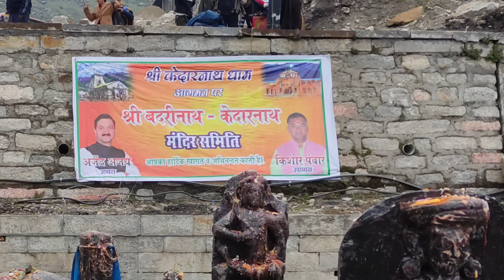केदारनाथ मंदिर इतनी भयानक बाढ़ में कैसे बच गया, आखिर क्या हुआ था उस दिन ?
Hi

केदारनाथ धाम जाने का सबसे सस्ता तरीक़ा | 2022 में कब जाना रहेगा बेस्ट कितना बजट लगेगा।पूरी जानकारी

सोनप्रयाग से गौरीकुंड केदारनाथ 2022 ।। sonprayag to gaurikund ।। kedarnath yatra 2022 ।। Gaurikund

SONPRAYAG TO GAURIKUND | KEDARNATH YATRA 2020

Kedarnath Dham Yatra Vlog 2022 | गौरीकुंड से केदारनाथ पैदल यात्रा | Kedarnath 2022 Full Info

Kedarnath Taxi Price And Timing | Sonprayag To Gaurikund

1-केदारनाथ मंदिर हिंदुओं के मुख्य तीर्थस्थानों में से एक है. यह मंदिर भारत के उत्तराखंड राज्य में स्थित है. हर साल लाखों श्रद्धालु केदारनाथ मंदिर में भगवान शिव के दर्शन के लिए अलग-अलग राज्यों से जाते हैं. इस बार भी चारधाम की यात्रा शुरू हो चुकी है, और बड़ी संख्या में श्रद्धालु बाबा केदार के दर्शन करने पहुंच रहे हैं.

Kedarnath Temple is one of the main pilgrimage centers of Hindus. This temple is located in the state of Uttarakhand, India. Every year lakhs of devotees visit Kedarnath temple from different states to have darshan of Lord Shiva.

2-केदारनाथ यात्रा भारत की आध्यात्मिक यात्रा है और हर साल लाखों तीर्थयात्री यहां दर्शन के लिए आते हैं। इस साल केदारनाथ मंदिर 6 मई 2022 को खुला है और हर दिन यहां दर्शन के लिए बड़ी संख्या में तीर्थयात्री आते हैं और जानकारी के अभाव में कई कठिनाइयों का सामना करना पड़ता है। इस वीडियो में आपको केदारनाथ के बारे में पूरी जानकारी मिलेगी और सभी महत्वपूर्ण जानकारियों के साथ केदारनाथ का वर्चुअल टूर भी मिलेगा।

3-Chardham Yatra 2022: केदारनाथ यात्रा पर मौसम की मार, अब तक 41 मौतें! बारिश के बाद गौरीकुंड में जाम

5-16 Km Kedarnath Trek in Rain - Gaurikund to Kedarnath | KEDARNATH YATRA

kedarnath yatra,
kedarnat yatra by yatra vats,
kedarnathn group tour 2022,
2022 kedarnath yatra,
kedarnath mandir,
kedarnatrth 2013,
hotels & tents in kedarnath,
kedarnath yatra at Rs 5000,
Kedarnatrh aarti,
yatra vats kedarnath,
चारधाम यात्रा,
kedarnath dham,